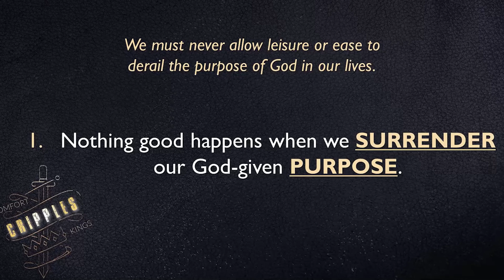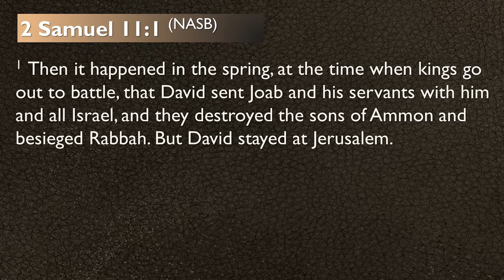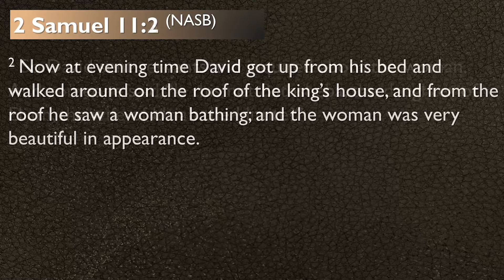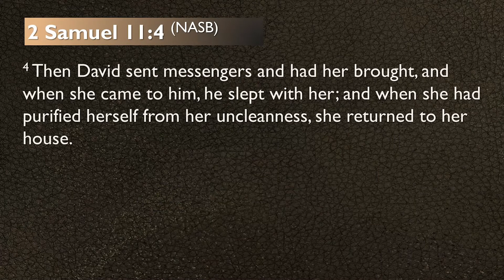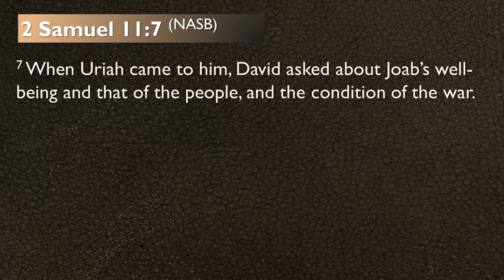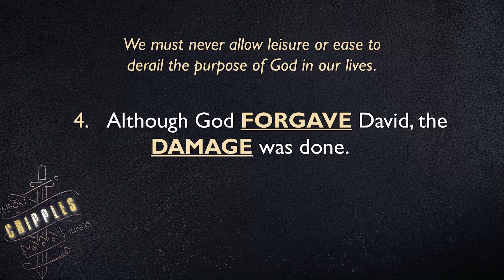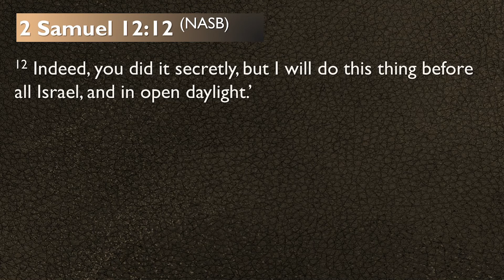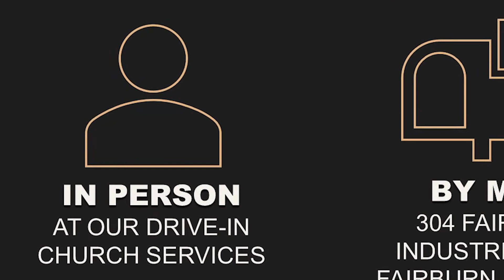A Tale of Two Davids - Comfort Cripples Kings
Today Pastor Sean Alleyne examines the life of King David and shows us 4 reasons why we must never allow leisure or ease to derail the purpose of God in our lives.

Be a friend. Invite a friend.

Pastor Dwight Boone